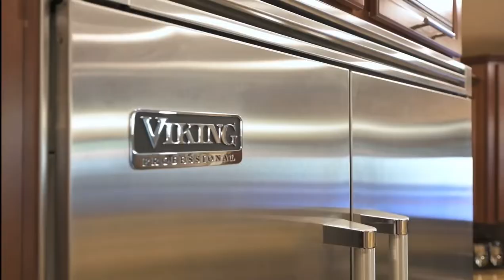361 Riverfront Dr Bullhead City Az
the extensive rock exterior, private launch ramp, large garage and guitar on the electric gated main entrance. Located on the Colorado River in Bullhead City, AZ across from the Big Bend State Park. The magical feeling when inside your private & spacious gated compound with 5 adjoining lots could also be a perfect corporate retreat. Boasting 1.38 acres of whimsical beauty. Stamped concrete, private launch ramp, river beach, new boat dock & 2 ski docks for all of your river toys. The large garage / warehouse / showroom with 4 ac units on roof, black and white checkerboard floors, 4 side mount car lifts to display your prized vehicles Showroom lighting. Multiple wall venting to attach to your vehicle exhaust. Dual 8 garage doors, Four 14 RV doors with RV hookups. Custom ceiling curtain system in center of the garage for washing your vehicles without the worry of overspray throughout the garage, custom interior drain system. Checkerboard tiled bathroom that will blow your mind. Garage and tool room comes with a pressurized air system. Above the garage you will find a 2 bedroom 2 bathroom apartment with a race checkered theme throughout, full kitchen and view of the Colorado River. Additional guest house with observation deck, 2 bedrooms and 1 full bath, full kitchen, dining room, living room custom Nile designed home with statues of bronze animals placed throughout the property. Heated enclosed swimming pool house for your privacy. Single level main house is absolutely breathtaking from the large pergola to show mountains, sunset, Big Bend and Colorado River. 2 master bedrooms, one with river views. Large living room, dining room, chef kitchen with Viking appliances, bonus room for formal dining / large gathering. Secret entrance to a safe or make it into a wine cellar! There are several disguised doors to secret rooms throughout the property Large gazebo with bbq, side burner for your outdoor riverview cooking Separate Game Room building with official size pool table, TV & misc games Additional house is the cutest Country style kitchen, living room, bedroom bath, bonus room. Irrigated and lit landscaping with a private well , garden, 1000 gal propane tank fuels 65kw backup generator.